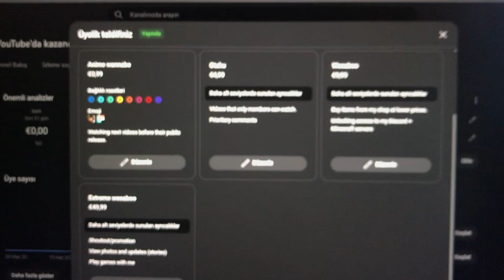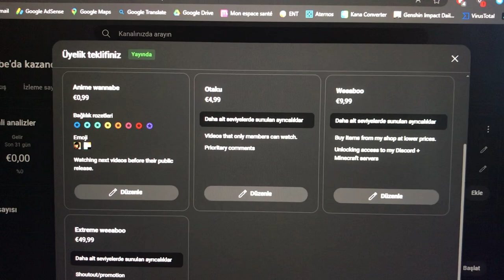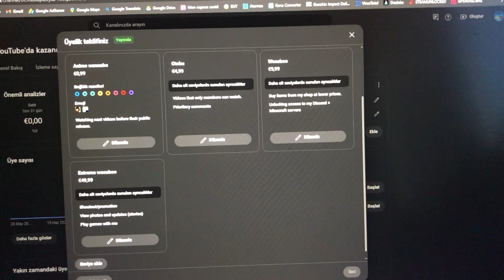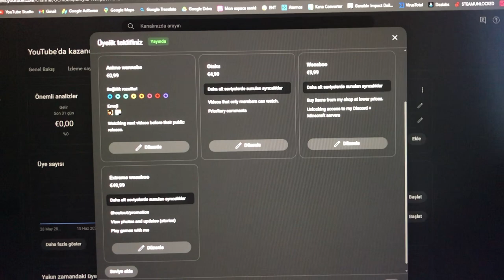We have reached 1,000 subscribers!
Hello dear gamers, Yorkfield here! This time we are back for some good news : We have passed 1,000 subscribers on this channel a few days ago! This means that I'll finally be monetized and my channel became bigger!

Hardware/Software I use for my videos :
128 GB iPhone 7
64 GB iPhone XR

Main PC (Kitsune) specs :
32 GB DDR4 RAM 3200 MHz

Gaming Laptop (Yoshimura) specs :
16 GB DDR5 RAM 5200 MHz